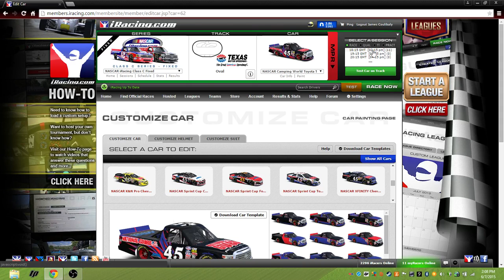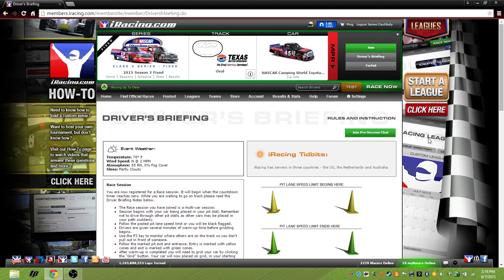Thrustmaster Ferrari Racing Wheel (iracing.com) - 8 / 20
Camping World Series Racing went well on this beautiful weekend -- Watch live